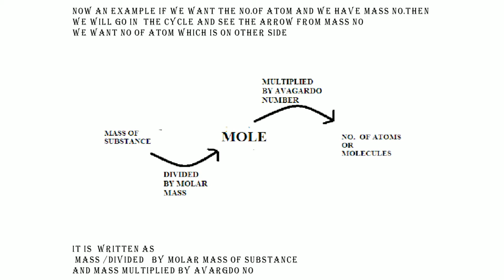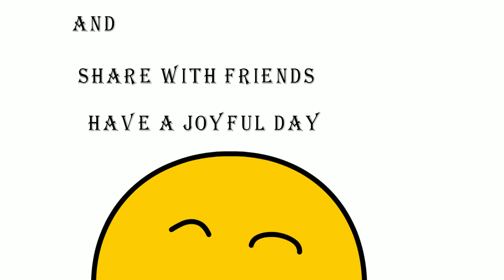Easy Cycle To Learn Mole Concept (latest update )|Easywaytolearn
If you have any problem in understanding mole concept.

Then give us a comment related to your problem .

I Hope you can under stand it easily.